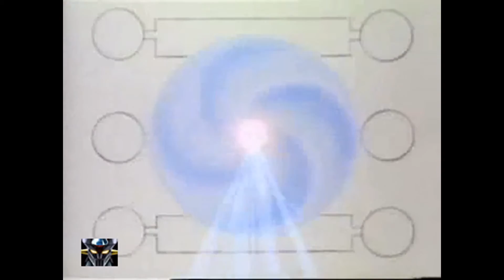Capitan N El amo del juego intro